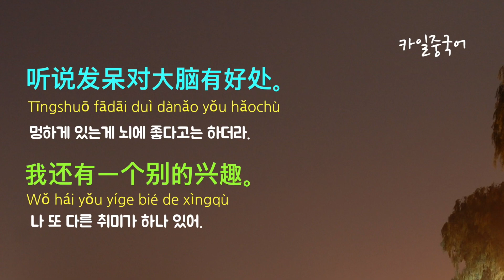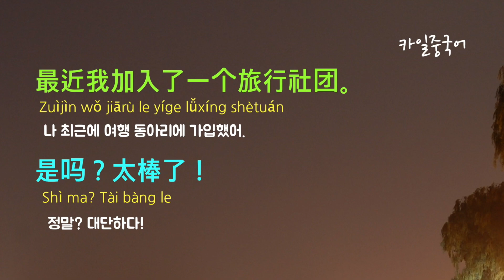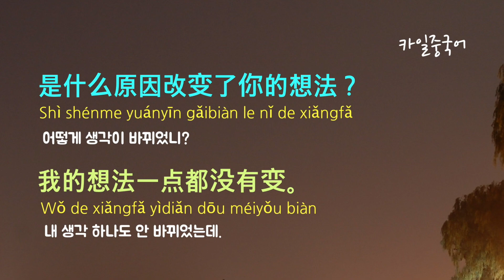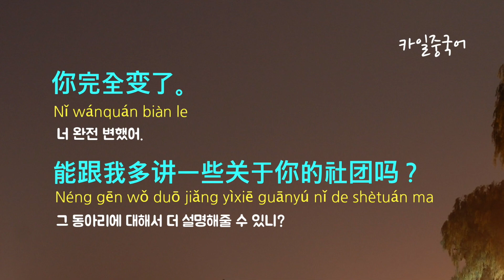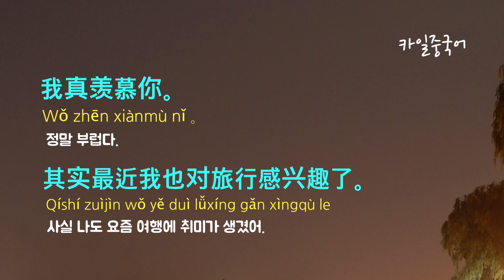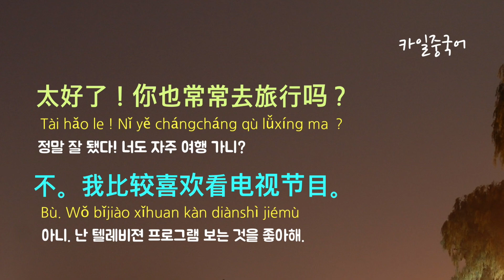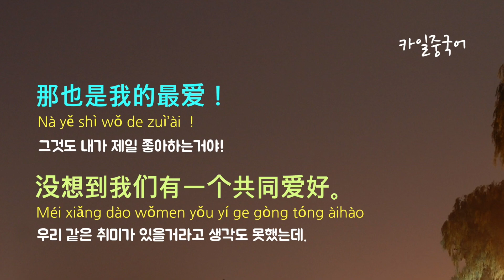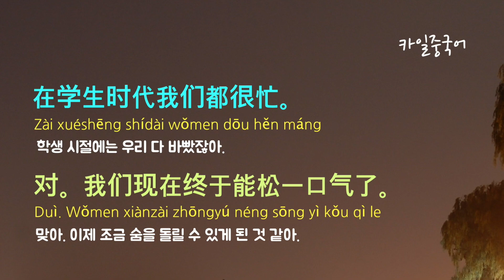중국어회화 필수 24문장 계속 듣기! (취미 활동, 공통점에 대해 이야기!) * 카일중국어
* 카일 후원하기 - 카카오뱅크 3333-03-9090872

일상 생활에서 자주 쓸 수 있는 기초 중국어 24문장을 들어볼거예요. 핵심 중국어단어와 표현들을 중심으로 반복해서 많이 들으시면서 크게 읽어주세요. 오늘은 친구와 취미 활동 등에 대해서 중국어로 이야기하는 대화문을 들어봅시다.